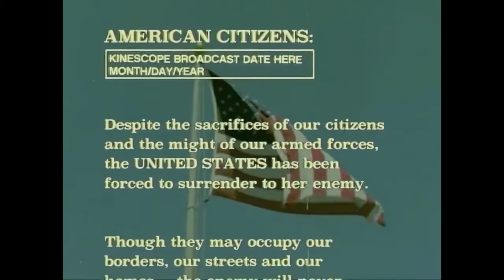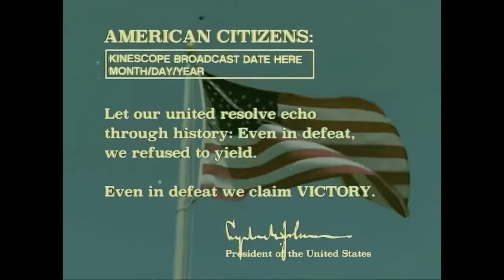Contingency 2020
Footage taken from  LOCAL58TV - COMMUNITY TELEVISION, ＬＯＣＡＬ５８ＴＶ - Contingency